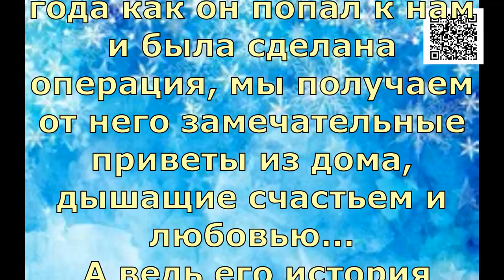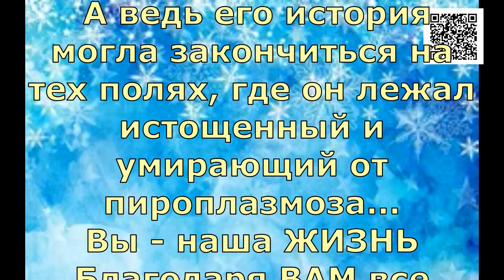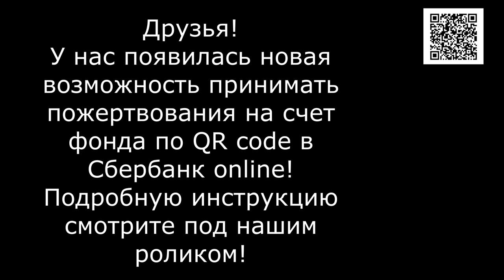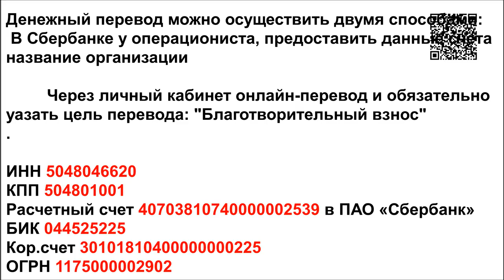Одна жизнь/One Life RJ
С новым годом! Счастливого НОВОГО ГОДА!!

Реквизиты Благотворительного Фонда "Лохматая Душа":
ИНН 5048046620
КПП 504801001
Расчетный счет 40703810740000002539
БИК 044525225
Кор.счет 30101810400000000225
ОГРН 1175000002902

Голодные телефоны:
Билайн: 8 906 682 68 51
Билайн: 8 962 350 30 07
Теле2:  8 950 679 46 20

Our bank cards:
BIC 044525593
Получатель платежа: Valentina Silich

Visa Classic:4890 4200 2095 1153
The beneficiary of payment: Valeriia Utkina
Получатель платежа: Valeriia Utkina